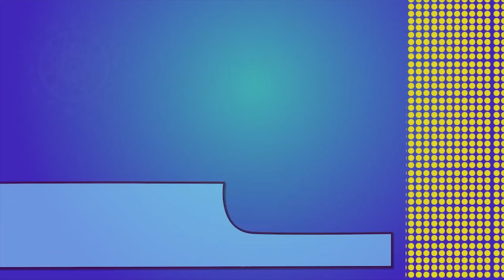Episode 63: Complete | Inglés Online TVE